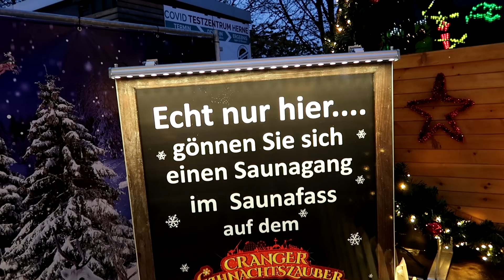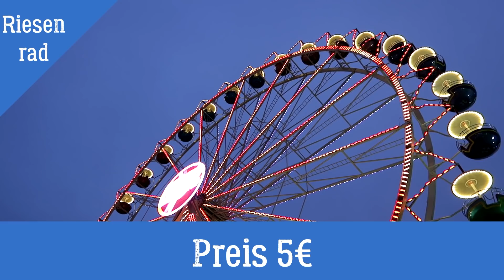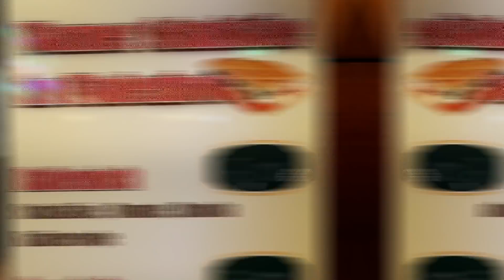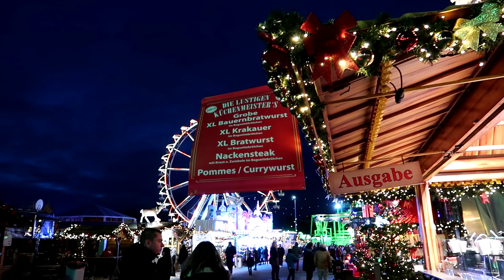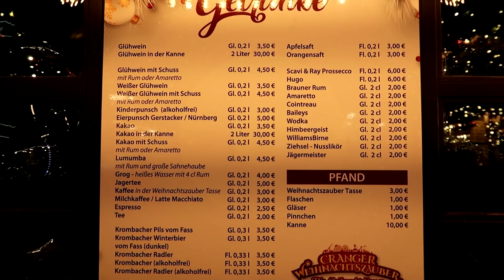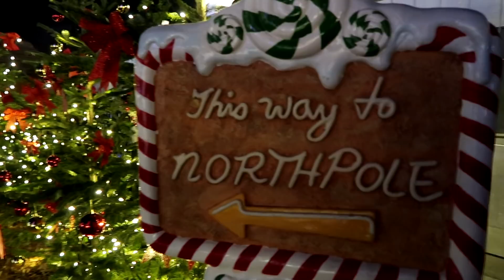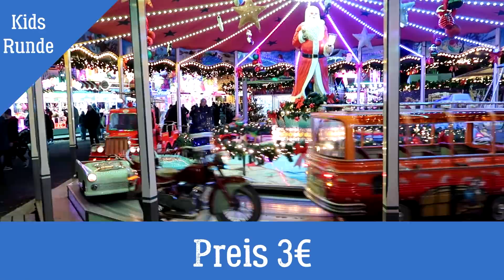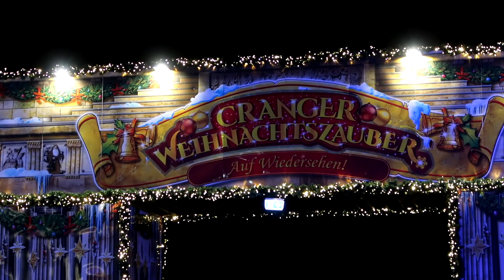CRANGER WEIHNACHTSZAUBER 2021 / Weihnachtskirmes im Ruhrgebiet / Alle Fahrgeschäfte + Preise / VLOG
Vlog vom Eröffnungstag 2021

Cranger Weihnachtszauber / Die Weihnachtskirmes im Ruhrpott

Aktuelle Mitglieder:

 Fans:
Bcdme_jeko1982
Alex & Pete
Stefan Holtkamp
Mr Daniel
Coaster Gulasch
Bela Webster
19_juliia_04

Freaks:
Benjamin Haser
Lukasletsplay
Ben & Beyond
Jan Ho
jH jH
Kevin Jay
JTO

 Junkie:
FreizeitparkFan06

Kamera : Canon Powershot Gx7 mark ii / Gopro Hero 9 / Iphone 12 Pro Max